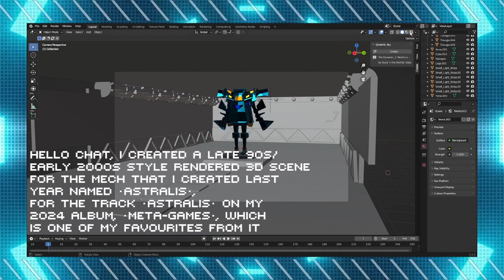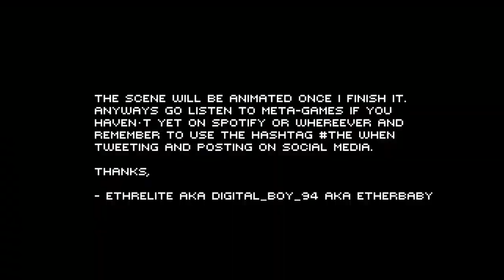E t h r e l i t e ⎔ Astralis [2024 Track] ⎔ mech/hangar preview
Listen to my music free on Spotify as well as on these other platforms:
(downloads available on my bandcamp)